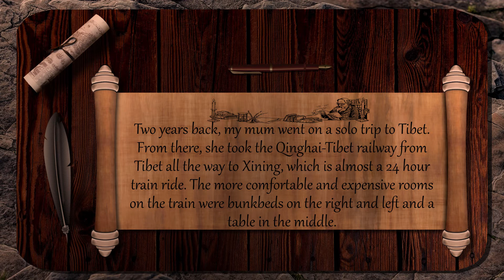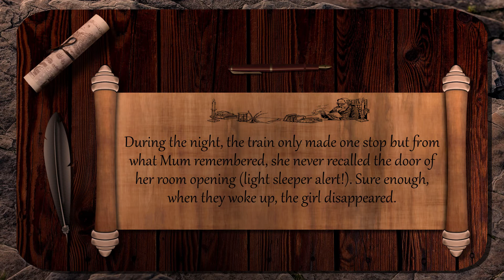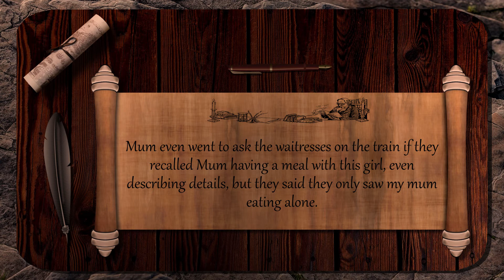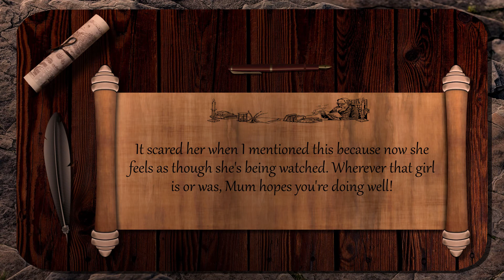Mum's Friend Vanished - r/Glitchinthematrix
Tonight I will narrate 2 r/glitchinthematrix stories. Sit back and relax, allow me to guide you into their experiences.